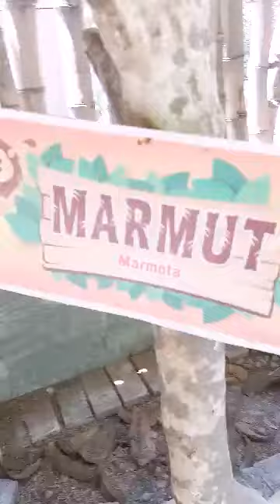Babi guling vs ular besar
Dunia binatang